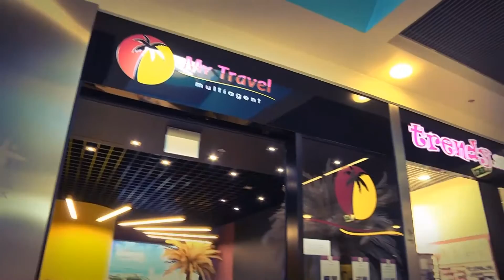Zamieszkaj w Gemini - Dzień 2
Zamieszkaj w Gemini - Dzień 2 - provideofoto